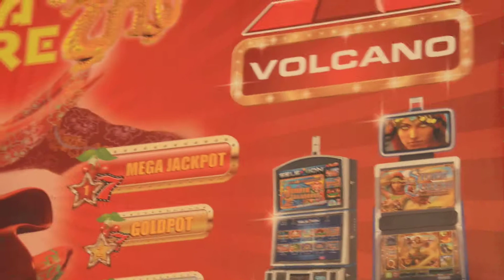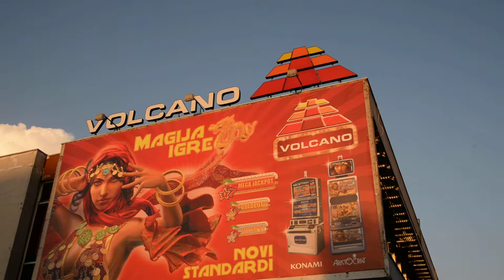アキーラさん発見！旧ユーゴスラビア・モンテネグロ・ポドゴリツァ・カジノのにある日本のコナミのスロットマシーン,Podgorica,Montenegro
平成26年（2014年）旧ユーゴスラビアでにセルビアより分離独立したモンテネグロ­を訪問。モンテネグロ・ポドゴリツァのｶｼﾞﾉの広告。世界中にある。今までにオース­トラリア、イギリス、シンガポール、ベトナム、フィリピン、エストニア等のｶｼﾞﾉを­視察、体験いたしましたが、やはりスロットはコナミ製が多いです。
このｶｼﾞﾉはジャックポット搭載。